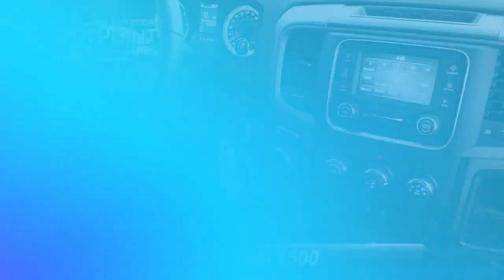Used 2018 Ram 1500 Express, Winston-Salem, NC P1664A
North Point Chrysler Dodge FIAT Jeep Ram

Thank you for viewing this Pre-owned 2018 Ram 1500 Express 4x2 Quad Cab 6'4 Box offered in Granite Crystal Metallic Clearcoat with the Diesel Gray/Black interior! This 1500 comes well-equipped with the following options: Backup Camera, Fog Lamps, Tire Pressure Monitor, Auxiliary Audio Input, MP3 Player, SiriusXM, Touch Screen Display, Keyless Entry, Power Door Locks, Power Mirrors, Power Windows, Aluminum Wheels, Regular Unleaded V-8 5.7 L/345 Engine, 8-Speed Automatic w/OD Transmission and much more! And with North Point's attractive financing offers, driving a quality pre-owned 1500 has never been easier! North Point believes you deserve an exceptional pre-owned Ram purchase experience! Get it from a dealer who truly cares by visiting North Point Chrysler Dodge Fiat Jeep Ram at 7726 North Point BLVD, Winston-Salem, NC 27106. The Showroom Hours are 9am-7pm Monday-Friday, 9am-6pm Saturdays, and Closed Sundays.

[RLVID:971:6cdcd0edf4ff8486:63d917437f5383a6:1]